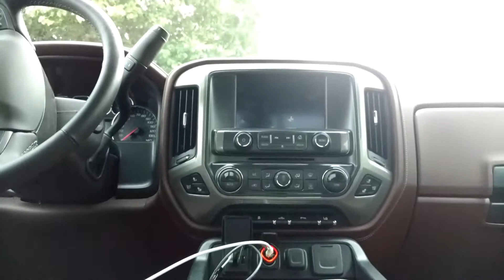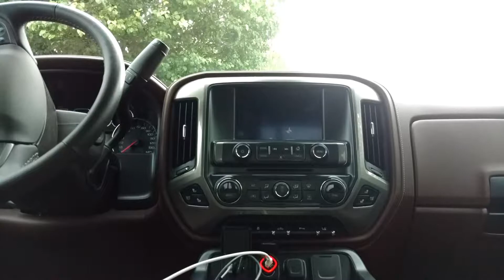No vlog update